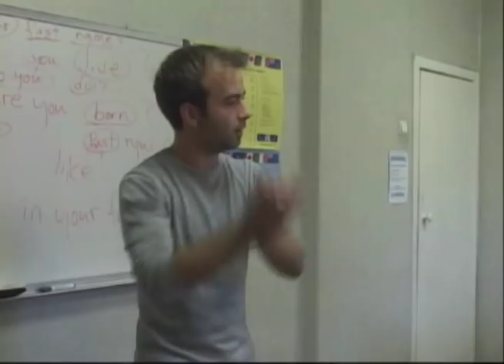Moscow Freestyle Documentary Trailer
Expat English Teachers.